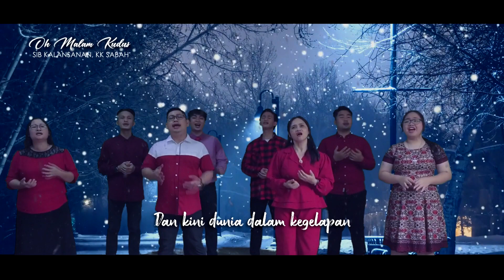O Malam Kudus SIBK (SIB KALANSANAN)